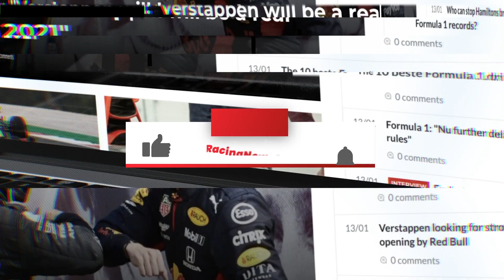Check out the NEW Aston Martin AMR22! | RacingNews365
Aston Martin's brand new Formula 1 car has been revealed to the world.

The team took the covers off the AMR22 at Aston Martin's global headquarters in Gaydon in the United Kingdom, with the car placed on a factory production line for the big reveal.

Boasting a refined version of the livery used last year, the 2022 car features lime-coloured detailing and new sponsor logos to mark the arrival of Aramco.